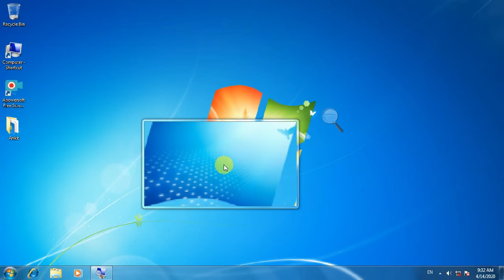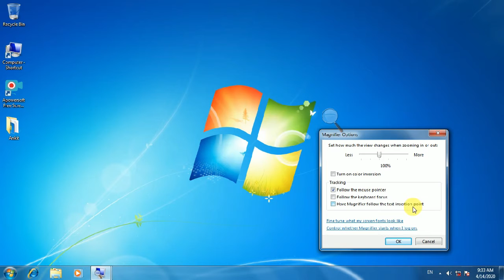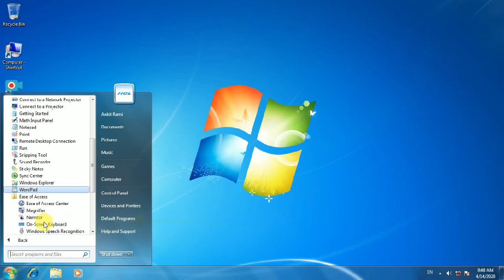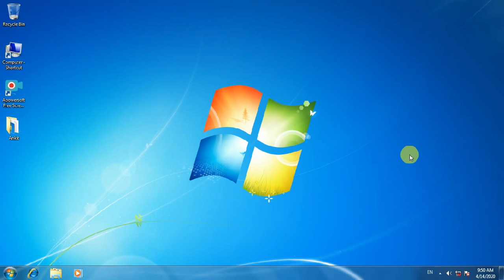How to use Magnifying and On-Screen Keyboard Learn in Gujarati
Magnifier enlarges different parts of the screen and is part of the Ease of Access Center. To open it quickly, click Start, and then type Magnifier.
Instead of relying on the physical keyboard to type and enter data, you can use On-Screen Keyboard. On-Screen Keyboard displays a visual keyboard with all the standard keys.